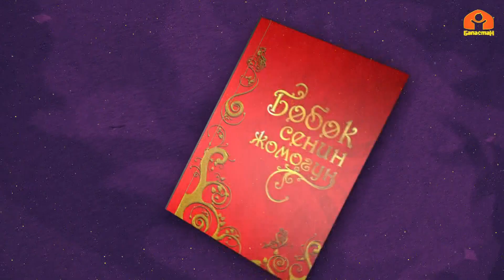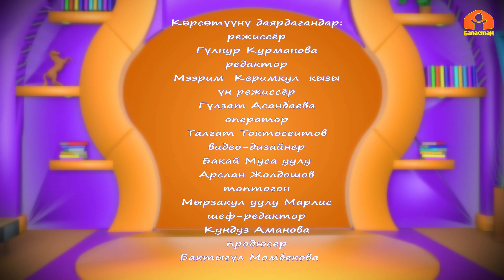Жаңы короз // БӨБӨК СЕНИН ЖОМОГУҢ // 03.08.2023